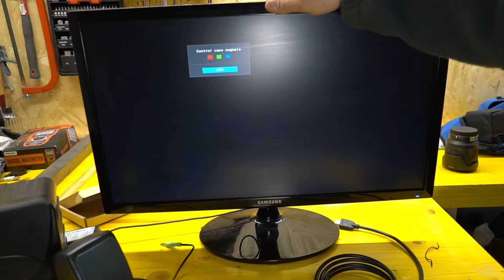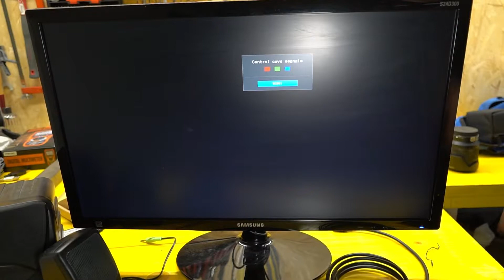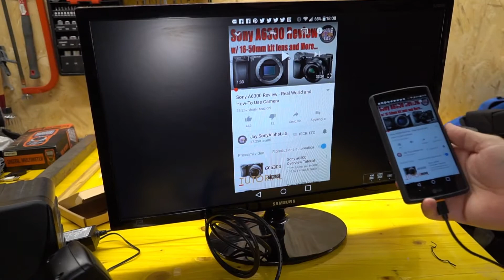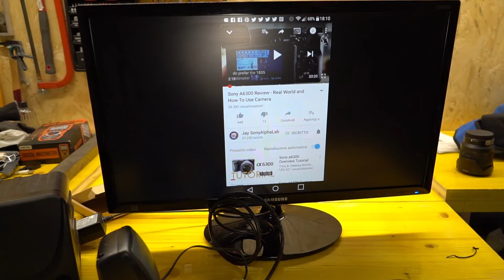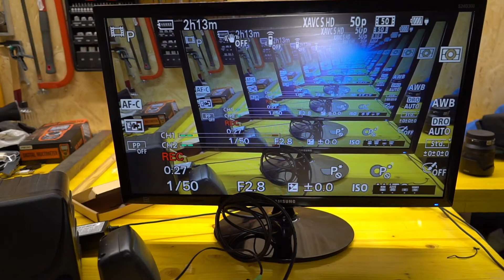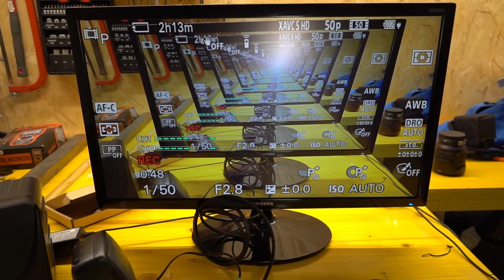Tutorial come estrarre audio Analogico da segnale HDMI(How to extract analog audio from HDMI signal)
In questo video vi mostro come ho estratto l'audio analogico dal segnale HDMI proveniente da apparecchio come computer, DVD, Blu Ray, Tablet o smatphone.
Navigando sul web ho trovato questo convertitore di segnale che estrae il segnale audio presente nel flusso HDMI in Segnale ottico e Analogico con jack femmina 3.5 mm.
In questo moto posso utilizzare un semplice monitor da pc senza casse acustiche come stazione multimediale.
Prozor HDMI Audio extractor

Fabrizio Marengo
Cyberminusie

Link Amazon estrattore Audio da HDMI

HDMI to audio (hdmi audio extractor).
In this video I show you how I extracted the analog audio from the HDMI signal coming from the device such as computer, DVD, Blu Ray, Tablet or smatphone.
Browsing the web I found this signal converter that extracts the audio signal present in the HDMI stream in Optical and Analog Signal with 3.5mm female jack.
In this bike I can use a simple PC monitor without speakers as a multimedia station.
HDMI Splitter
EDID
HDMI audio adapter
HDMI to analog audio
Audio extractor
HDMI Audio Converter
Como sacar el Audio por medio del HDMI
來自HDMI的音頻
HDMI تحويل الصوت
convertidor señal de audio de hdmi
Analog audio from hdmi